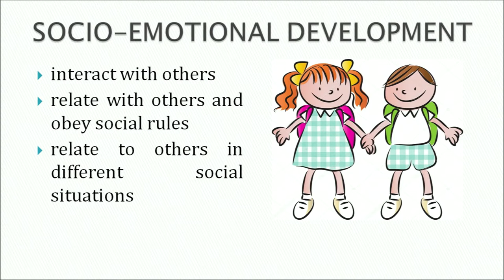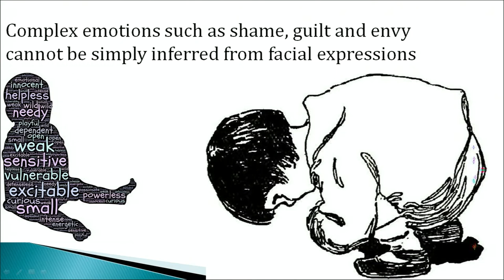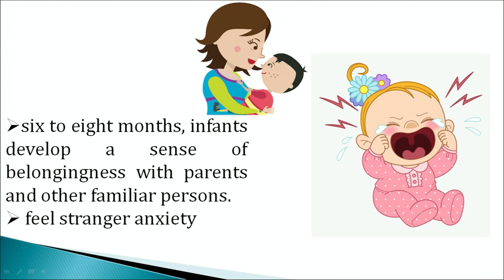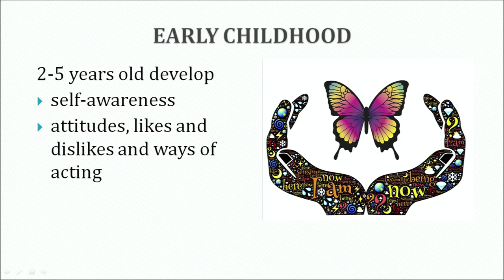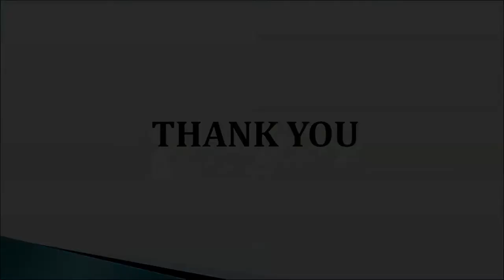ECCE- Domains of Development - Part 2 Lesson 7